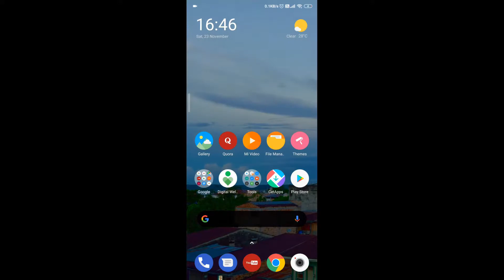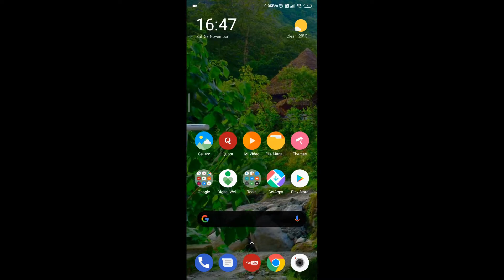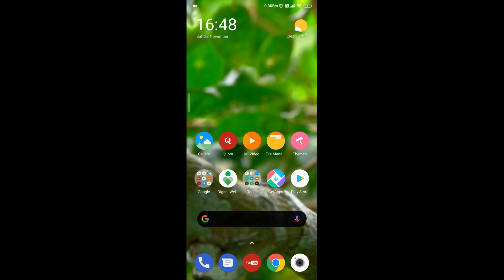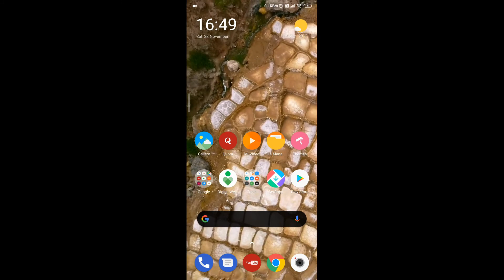How to set Video Wallpaper in your Phone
In this video i am telling you about how you can setup videowallpaper in your phone.

In my device it doesn't Juice up more battery but it can vary in your device so first try for 1 day.

Many Phones are coming with this soon so if your device doesn't have it ready to get it soon

My Device
8GB DDR3L
1TB WDC

Snapdragon 855
6GB DDR4
128GB UFS2.1
Android 10 MIUI